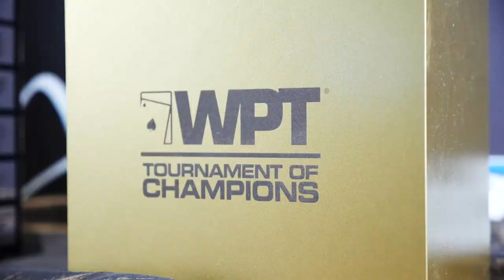POKER SUPERSTAR Nick Petrangelo Becomes a WPT Champion on partypoker |WPT World Online Championships